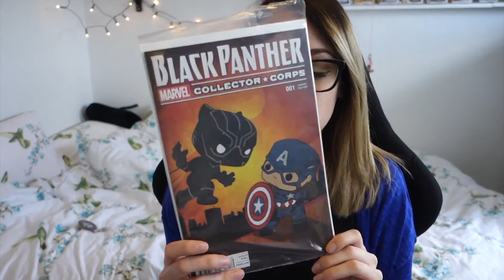SUB BOX: Collector Corps - Captain America Civil War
Self-Proclaimed Pokémaniac. Nice sarcastic mix between Ron Swanson, Brick Tamland and Misty.